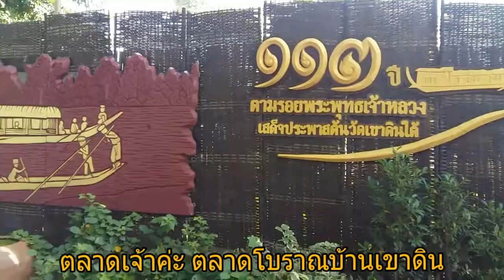ตลาดเจ้าค่ะ บรรยากาศริมแม่น้ำปิง